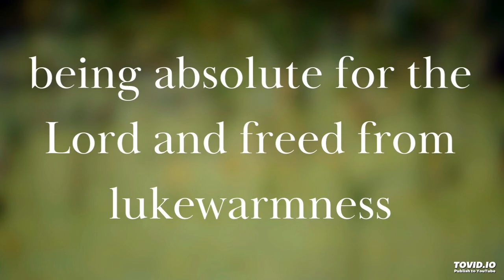being absolute for the Lord and freed from lukewarmness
Lord Jesus, we give ourselves to You to be absolute for the Lord and for the church! Amen, Lord, we want to deal with any compromise and not be lukewarm toward You but be hot for You, loving You with all our heart!

We lay our hands on You, dear Lord, and we take You as our absoluteness. In ourselves, we cannot be absolute, but we can take You as the One who is the burnt offering, fully absolute for God.

Oh Lord, we open our whole being to You. We do not want to live in a situation of compromise. We don't want to be in a muddy situation.

Welcome to this podcast. This is a portion of enjoyment from the Holy Word for Morning Revival for today, on the general topic of, The Christian Life (2024 Memorial Day Blending Conference - week 5, day 4).

The title of this portion of enjoyment is, Have the Flow of Life by not being Lukewarm but Absolute for the Lord & the Church. We hope you enjoy the Lord while listening to this portion and we welcome your comments with what you have enjoyed!

The main moments in this video are:
00:00 the river of water of life can't heal any marsh
02:38 not being in a situation of compromise or lukewarmness
05:51 prayer: Lord, we open to You! Save us from lukewarmness!
06:44 being absolute for the Lord and the church to have the flow of life
10:32 prayer: Lord, we give ourselves to You for the church!